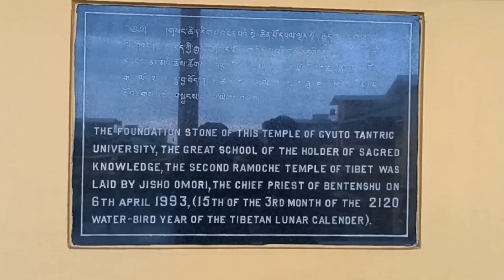Gyuto Tantric Monastery Temple (Dharamshala) Himachal Pradesh Harmaini ' s kitchen Part - 1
Very beautiful and peaceful place 😌must visit here